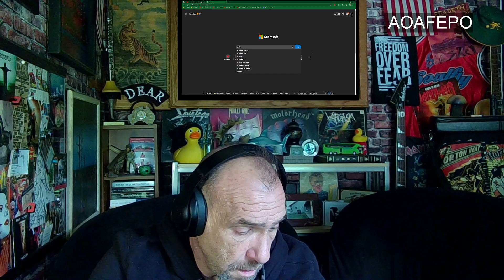Alip Ba Ta - The Godfather theme song (fingerstyle cover) - Reaction with Rollen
As always, please give respect to the Artist who make the music that moves us!

Smoking is a very bad habit. Highly addictive to some people, like Rollen. Rollen understands it's unhealthy.